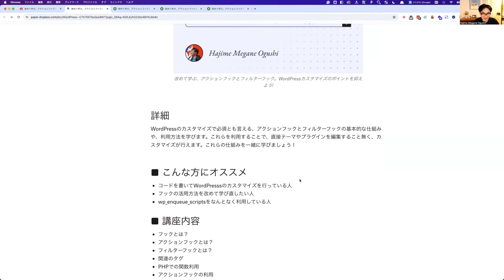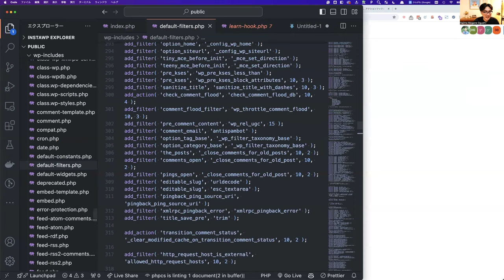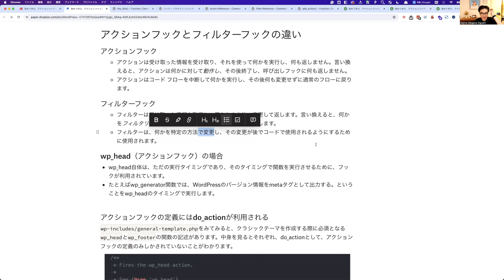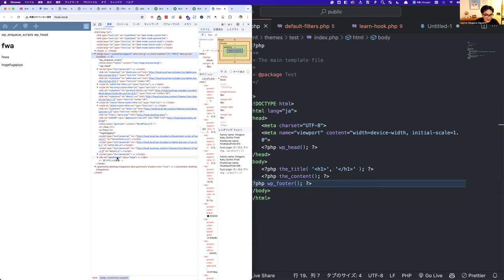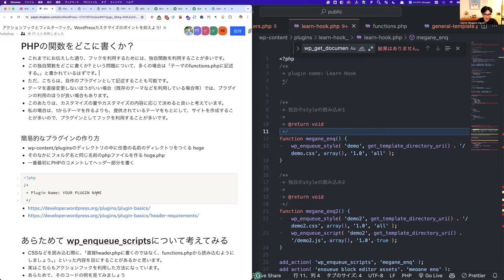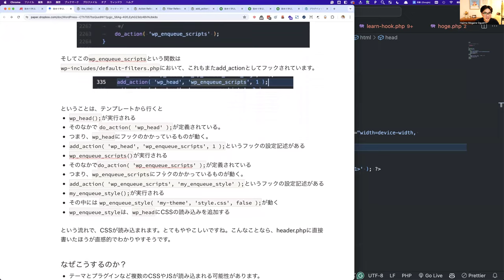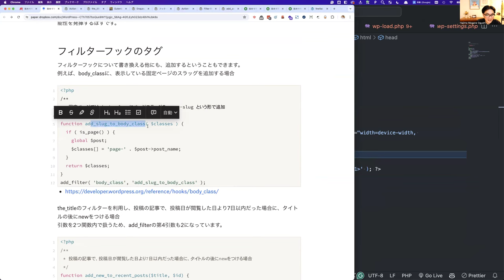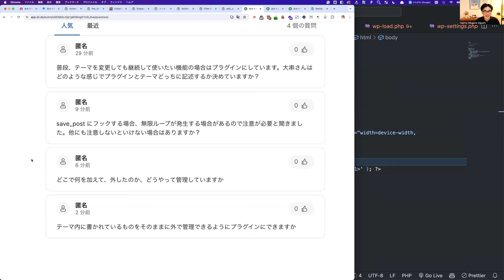改めて学ぶ、アクションフックとフィルターフック。WordPressカスタマイズのポイントを抑えよう!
English title: Learn again about action hooks and filter hooks - the key to WordPress customization

WordPressのカスタマイズで必須とも言える、アクションフックとフィルターフックの基本的な仕組みや、利用方法を学びます。これらを利用することで、直接テーマやプラグインを編集すること無く、カスタマイズが行えます。これらの仕組みを一緒に学びましょう！